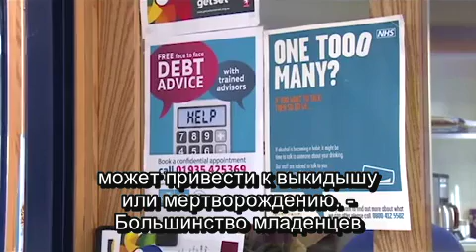RS Alcohol the Facts